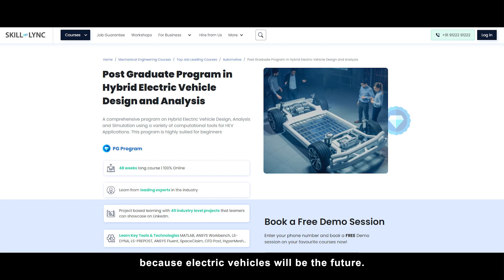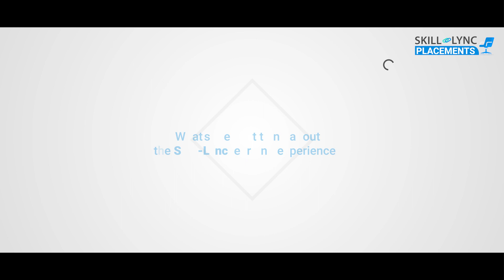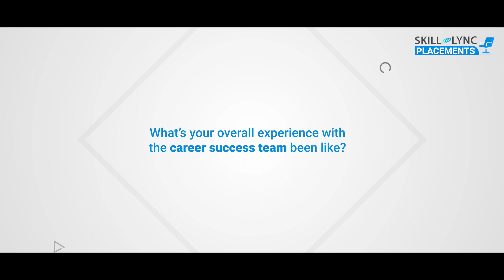Skill-Lync Placements | Ananda Krishnan B | Hybrid Electric Vehicle Design & Analysis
Ananda Krishnan B, an alumnus of Skill-Lync’s PG Program in Hybrid Electric Vehicle Design & Analysis, credits his placement success to his hard work and mastery of industry-relevant tools like MATLAB and Simulink. Watch the video to know more about his inspiring journey and his experience with Skill-Lync.

Wishing you the best for your future, Ananda Krishnan!

Timestamps below:
0:10 - Introduction
0:38 - About the Course
1:08 - Three Reasons why he chose Skill-Lync
1:47- About his Interview
2:54 - The best thing about the “Skill-Lync” experience
3:59 - Overall experience with the Career Success team
4:50 - How the course benefitted Ananda Krishnan

Check out our PG Program in Hybrid Electric Vehicle Design & Analysis

1. Skill-Lync is an e-learning platform for Engineering students with over 15000 active learners
2. Learn industry-oriented technical skills.
3. Work on 15+ industry-oriented projects
4. Create a strong portfolio.
5. Attend live video conferencing support sessions every week.
6. Clarify your doubts through interactions with industry experts and the Skill-Lync support team.
7. Get recruited with the help of our placement assistance team.